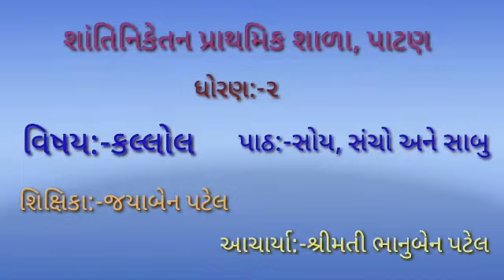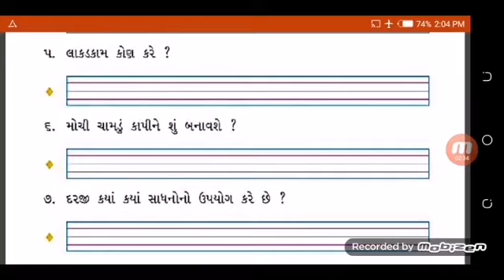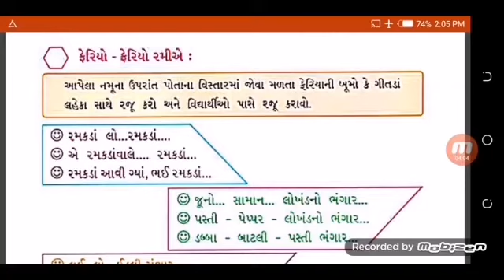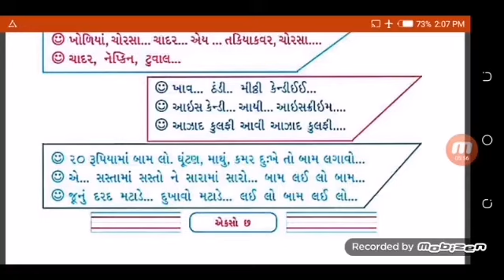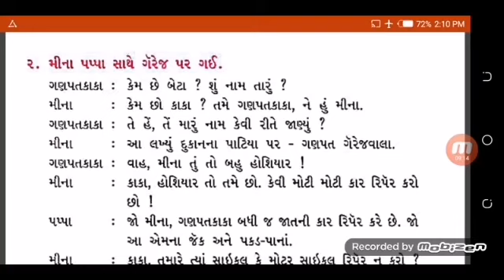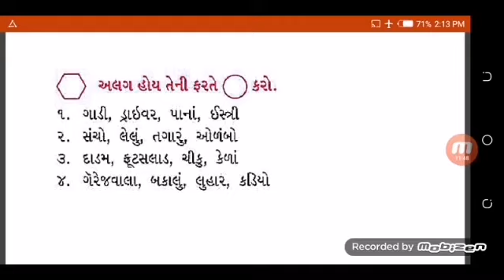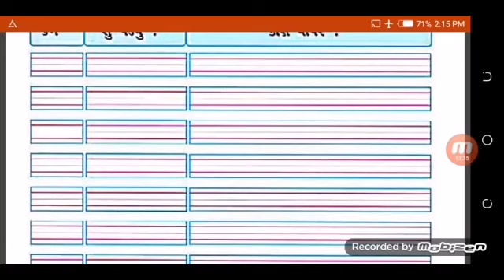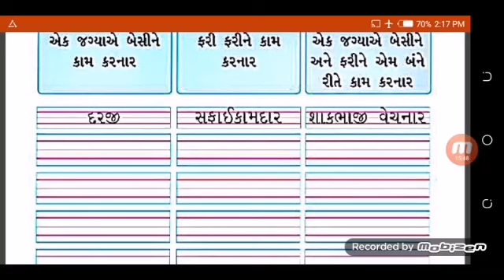ધોરણ:-૨//વિષય:-કલ્લોલ પાઠ:-સોય સંચો અને સાબુ//શાંતિનિકેતન પ્રાથમિક શાળા, પાટણ.....